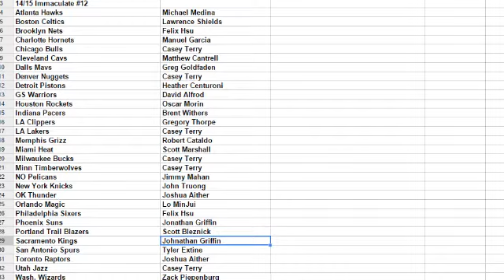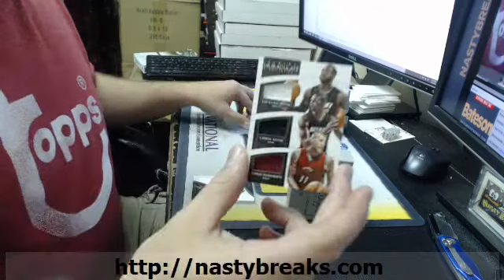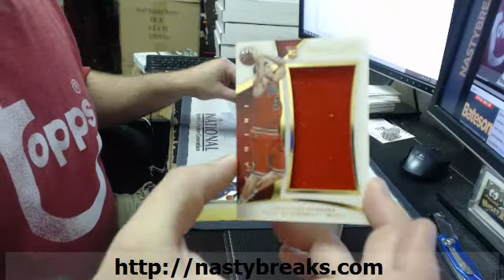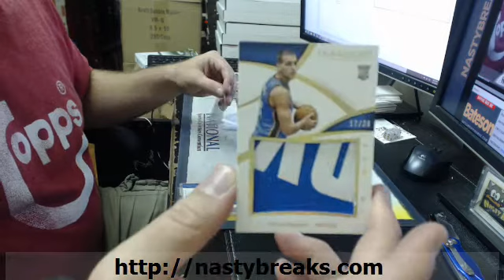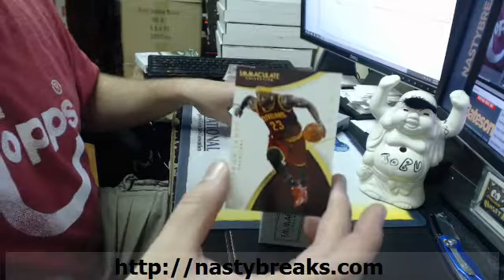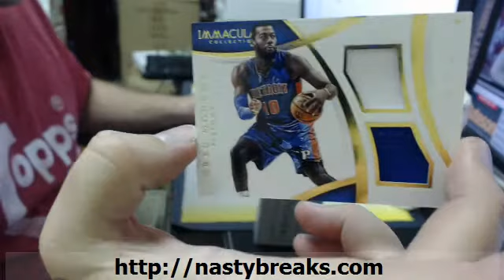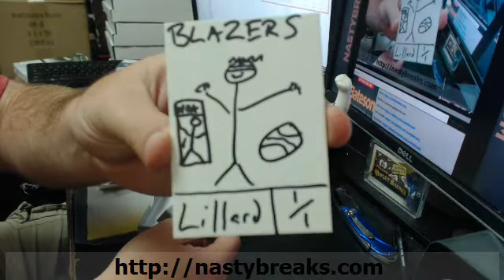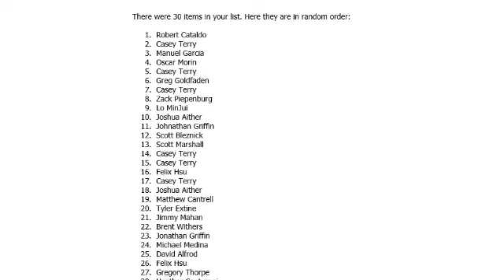BATESON NASTYBREAKS COM 2014 15 IMMACULATE BASKETBALL FULL CASE TEAMS #12